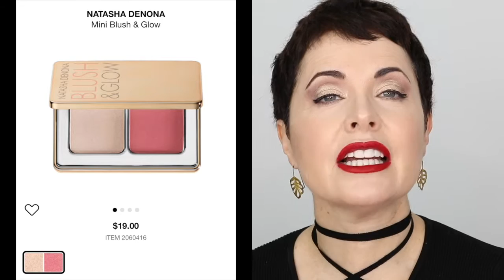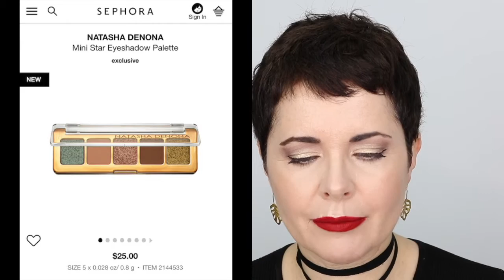ANTI HAUL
Hola amigos, el video de hoy muestra los productos que no comprare y porque motivo, una reseña sincera sobre productos de maquillaje (video HD)
Gracias por subscribirte a mi canal, no olvides tocar la 🔔

vanessacrestto
Vanessa Crestto
Vanessa Crestto